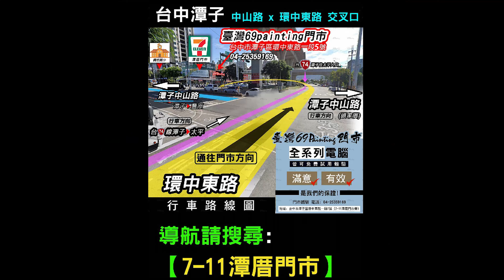本田 CRV 3代 2007 HONDA 2.4L 藍金電腦 省油電腦 外掛電腦 施工記錄 69Painting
🏠聯絡地址：台中市潭子區 (7-11 潭厝門市旁)
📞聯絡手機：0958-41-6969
📍GOOGLE 搜尋地址 : 7-11 潭厝門市旁

1.

2.

3.

4.
69painting _ 汽車 _ 施工紀錄區 -【烤漆、噴砂、焊接、鈑金、木工、音響】

5.
69painting 機車 施工紀錄區 -【烤漆、噴砂、焊接、鈑金、木工、音響】

6.

230224